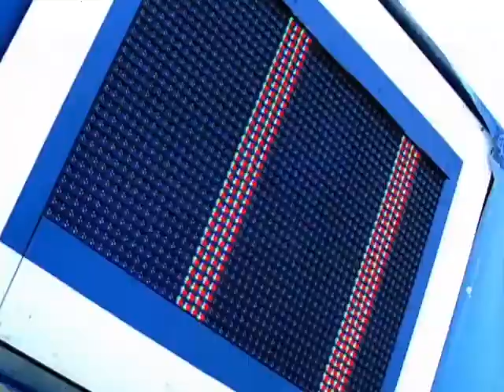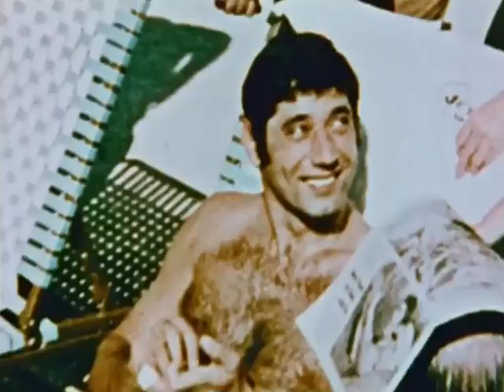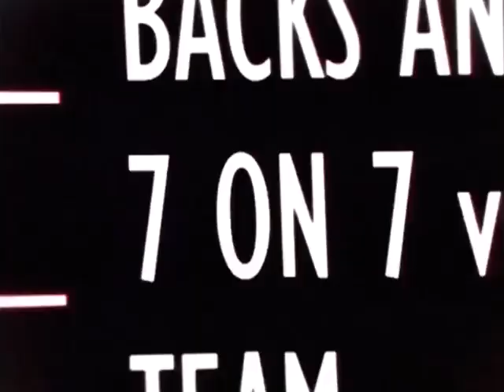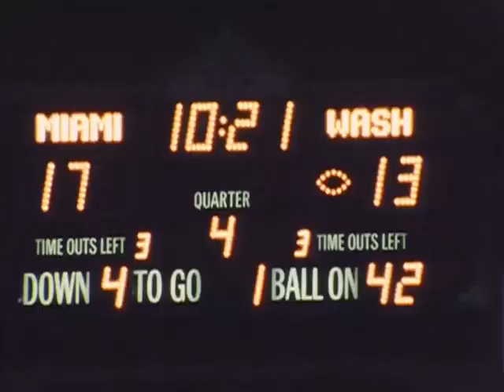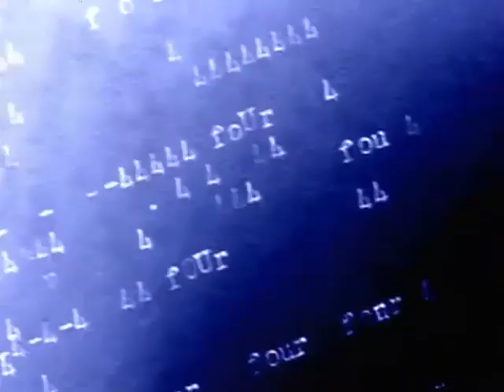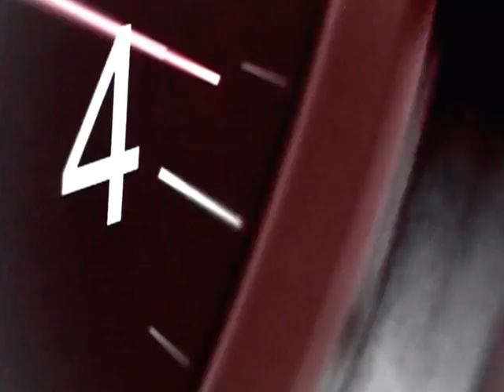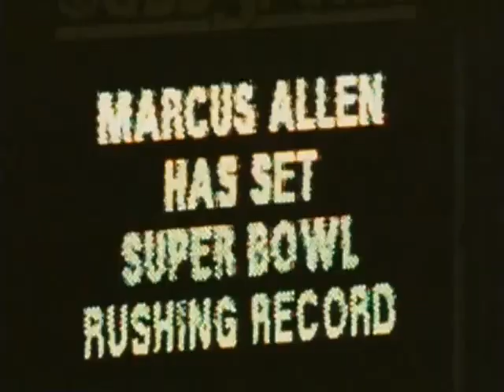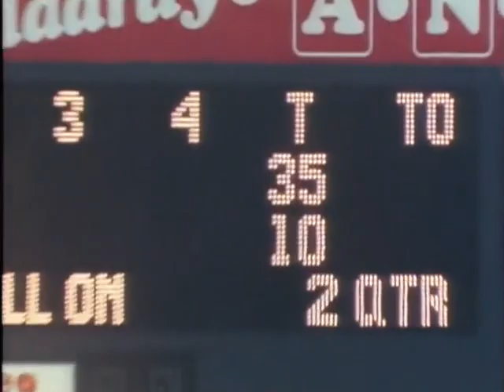NFL Top 10 Super Bowl Performances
NFL Network's "Top 10" series ranks the best single-game performances in Super Bowl history. This episode originally aired in 2008